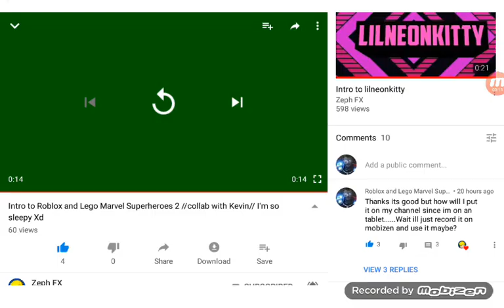Power Rangers Samurai Intro (Gold Ranger Version)